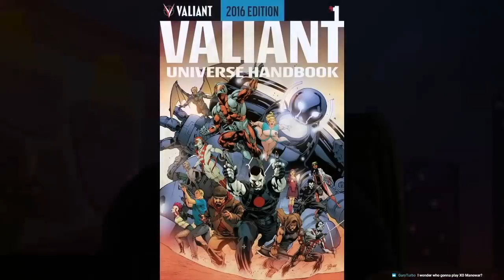BLOODSHOT MOVIE REVIEW | Double Toasted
BLOODSHOT MOVIE REVIEW | Double Toasted - Today we are discussing Vin Diesel, and no, we are not talking about Fast and Furious 9 and how crazy the teaser trailer was, but instead we're discussing how grounded, in comparison, this comic book movie Bloodshot is to the Fast and Furious movies. We also discuss how stupid we felt during this film, whether that is the fault of the movie or a fault of our own.

Head on over to Doubletoasted.com for funny movie reviews and movie trailer reactions to official trailers of 2019 and 2020 livestreamed for your viewing pleasure all throughout the week!